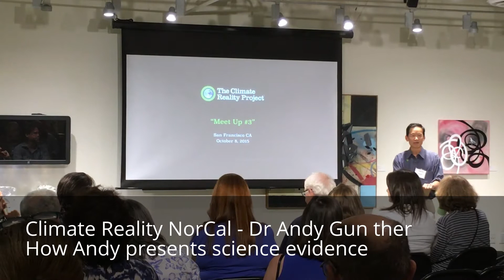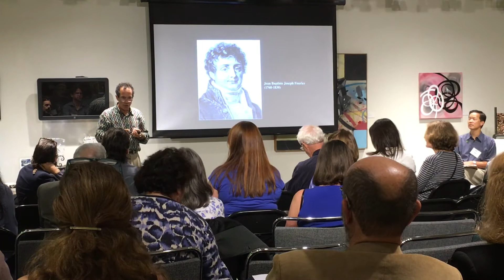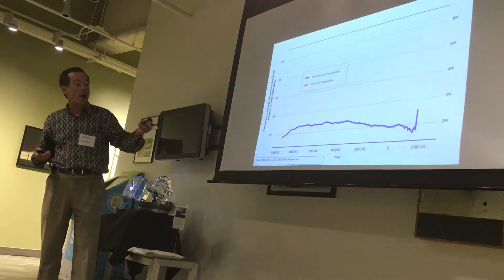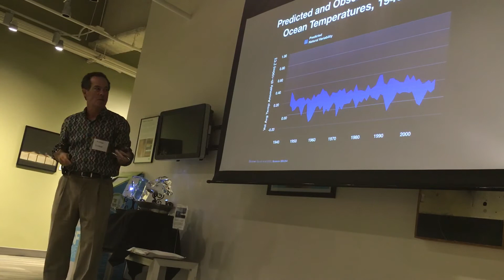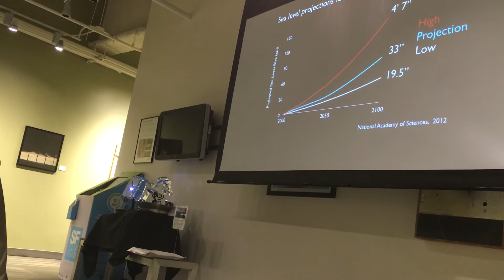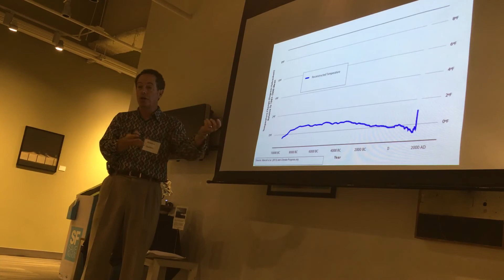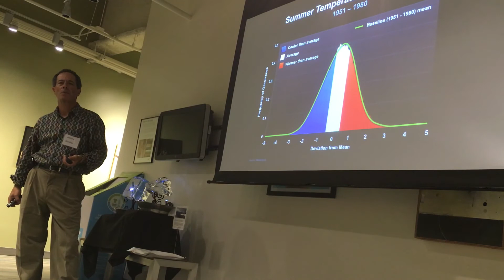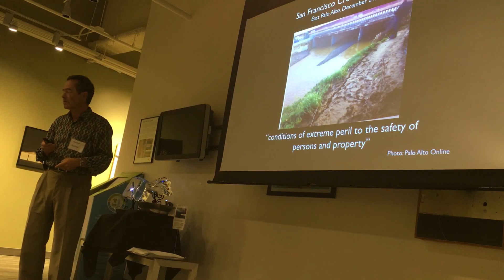Presenting Science to an Audience - Climate Reality NorCal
Andy Gunther speaking with the Climate Reality Leaders of Northern California.  October 8, 2015.  San Francisco